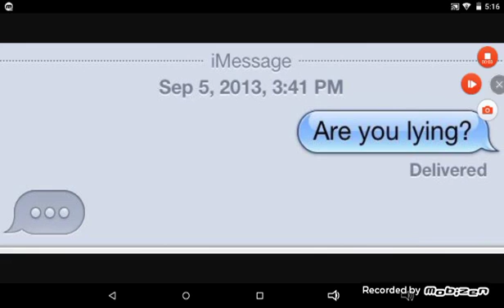FLAMES HALF FACE REVEAL!!!!